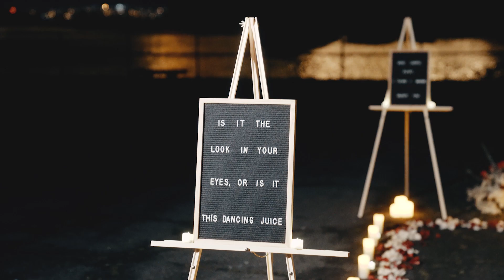The Most Romantic Golden Gate Bridge Evening Proposal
Harsh knew he wanted to propose in the city where he and Khushboo feel in love, what better place then under the Golden Gate bride while its twinkles in the night! Complete with lots of candles, rose petals, custom signs and an incredible location - Khushboo's reaction is priceless!